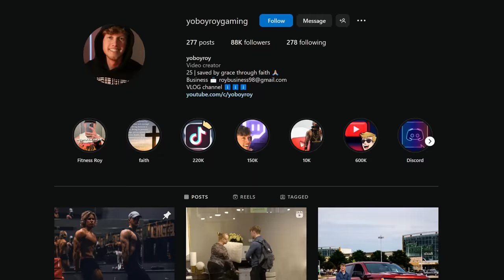MAKING BRAND NEW SITES in SIEGE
It's time to change up your predictable style of siege and get active with this new season Operation Dread Factor. I promise I will whip up some Fenrir strats someday, but for now we're doing things very differently in ranked grinding to champion the funny way. I played with Evan Braddock and Pulsemode and had a great time finishing up the last season. Enjoy!

How to get my charm:
1. Link your Ubisoft account to Twitch account
3. The charm will automatically appear in your inventory on siege shortly

WHAT I USE:
Mouse and Keyboard: G Pro Wireless, Ducky One Mini 2 with silver switches

SENSITIVITY:
PC: vert 14, horizontal 14, ads 63, dpi 400
PS4: vert 53, horizontal 60, ads 36, deadzones 5
XB: vert 36, horizontal 42, ads 40, deadzones 5